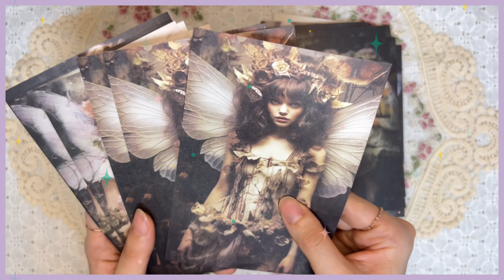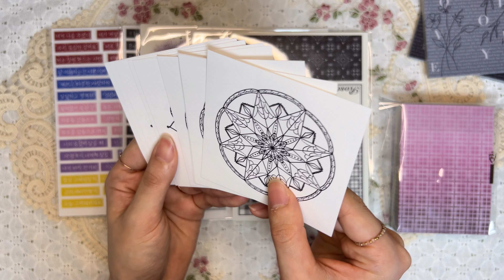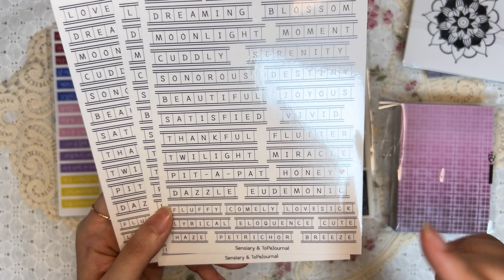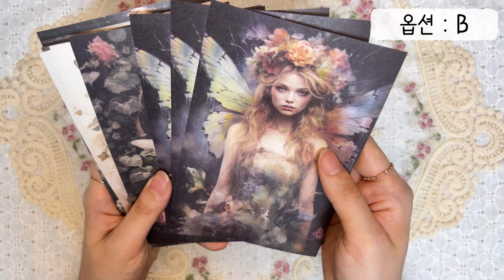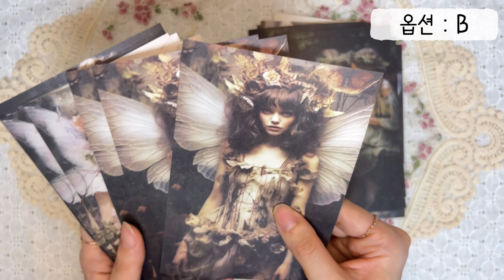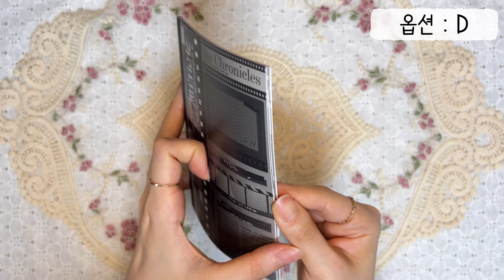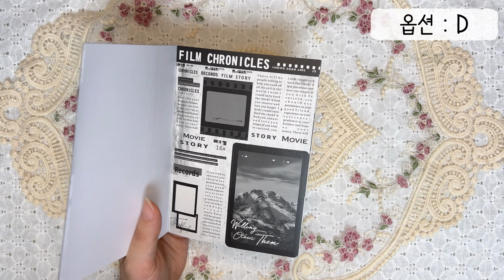[센시어리] 4월 1차 신상 다꾸템 하울😊 | 다꾸 | 다꾸용품 | 언박싱 | journal | unboxing | stationery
🌸 오늘도 시청하러 와주신 분들, 너무 감사드립니다:)

🌸 Thank you so much for coming to watch my video:)